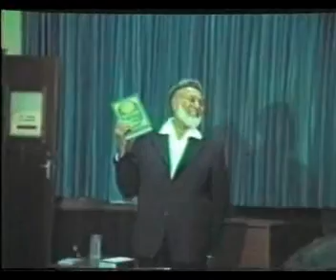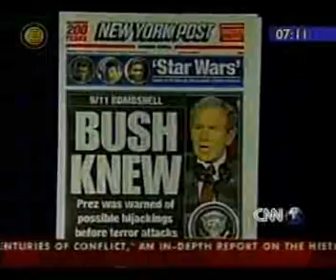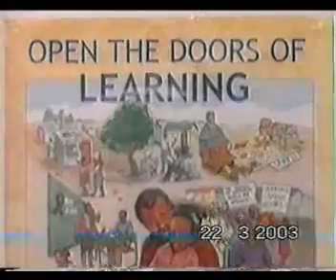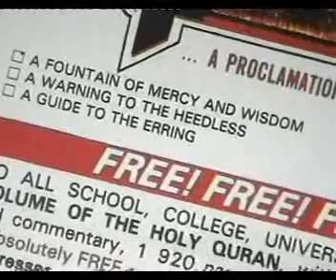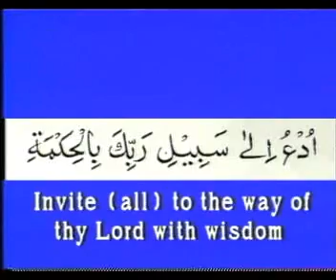2EN_Islam_and_other_religions_HIGH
Ahmed Deedat

Born in the Surat district of India in 1918, Ahmed Hoosen Deedat had no recollection of his father untill 1926. His father a tailor by profession had emigrated to South Africa shortly after the birth of Ahmed Deedat.

• With no formal education and fighting off the extreme pangs of poverty, he went to South Africa in 1927 to be with his father. His farewell to his mother in India in 1927 was the last time he saw her alive for she passed away a few months later.

• In a foreign land, a boy of nine with no formal schooling and command of the English language began preparing for the role he was to play decades later without realizing it.

• As fate would have it, Ahmad Deedat discovered by pure chance a book entitled Izharal-Haq, meaning the Truth revealed. This book recorded the techniques and enormous success of the efforts of Muslims in India in turning the tables against Christian missionary harassment during the British subjugation and rule of India. In particular the idea of holding debates had a profound effect on Ahmed Deedat.

• Armed with this new found zeal, Ahmed Deedat purchased his first Bible and began holding debates and discussions with the trainee missionaries. When they beat a hasty retreat in the face of his incisive counter arguments, he personally called on their teachers and even priests in the surrounding areas.

• These successes spurred Ahmed Deedat in the dirrection of Da'wah. Not even his marriage, birth of Children and a 3 year sohourn to Pakistan after its independence dampened his enthusiasm or dulled his desire to defend Islam from the deceitful distortions of the Christian missionaries.

• He was a founder member of the Islamic Propagation Centre International (IPCI) and became its President. He has published over 20 books and distributed milions of copies free of charge. He has delivered thousands of lectures all over the world and successfully engaged Christian Evangelists in public debates. Several thousand people have come into the fold of Islam as a result of these efforts.

• In a fitting tribute to this monumental achievement, he was awarded the King Faisal International award in 1986, a prestigious recognition of enormous value in the world of Islam.

• No number of awards and honours can truly capture the man's essence and zeal for Islam. This anthology of books is no exception. It demonstrates Sheikh Deedat's analytical compilations drawn from personal encounters and experiences against Christian distortions.

• In 1996 Shaikh Ahmed Deedat suffered from a serious stroke and remained paralysed and bedridden for 9 years. On 8th August, 2005 he passed away. May Allah (swt) bless his soul with Jannatul Firdous for his path-breaking and excellent efforts for Daw'ah of Islam worldwide as well as reigniting the spirit of self-esteem and renaissance amongst millions of Muslims the world over.

• Books by Shaikh Ahmed Deedat:
1. The Choice - Between Islam and Christianity - Volume I
2. The Choice - Between Islam and Christianity - Volume II
3. Is the Bible God's Word?
4. Al Qur'an the Miracle of Miracles
5. What is His Name?
6. Christ (pbuh) in Islam
7. What was the sign of Jonah (pbuh)?
8. What the Bible says about Muhammad (pbuh)?
9. Resurrection or Resuscitation?
10. Arabs and Israel -- Conflict or Conciliation?
11. Crucifixion or Cruci-Fiction?